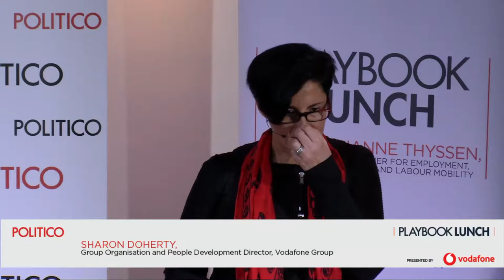Interview with European Commissioner Marianne Thyssen | POLITICO Playbook Lunch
This interview took place on March 6, 2018. Ryan Heath, POLITICO’s senior EU correspondent, associate editor and writer of Brussels Playbook, talks with European Commissioner Marianne Thyssen about the EU priorities to tackle workplace and gender inequalities and to cope with the digitalization and globalization of the economy.